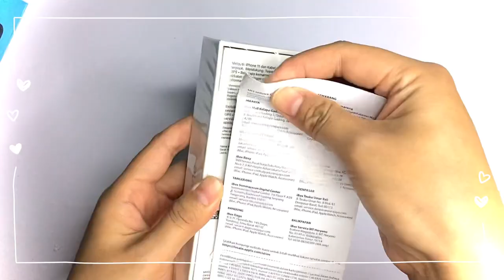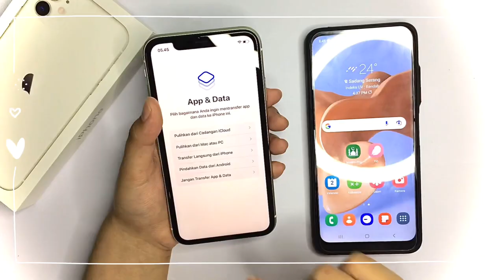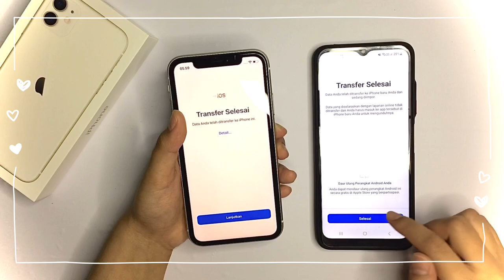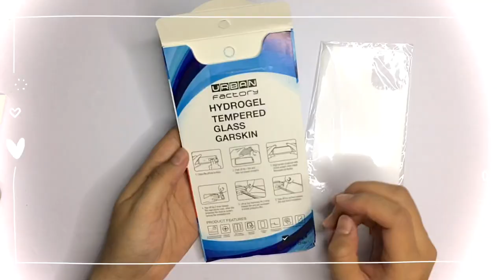iPhone 11 White (2019) unboxing in 2023 | transfer data from android to ios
finally i got my new phone from apple. iphone 11 128GB White color